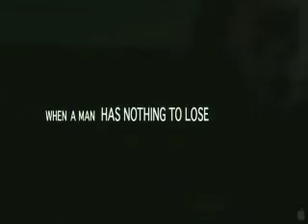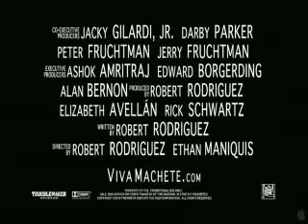Machete Trailer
Sound designed by Matthew Wollenman
Song: In For the Kill (Skrillex Remix)
This trailer was created December 2010